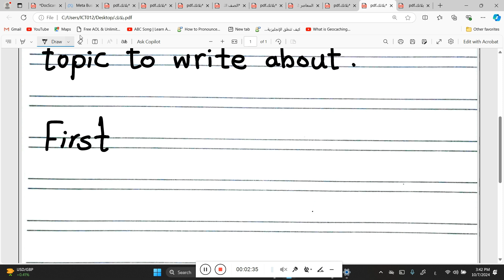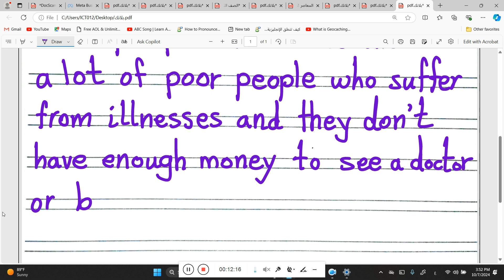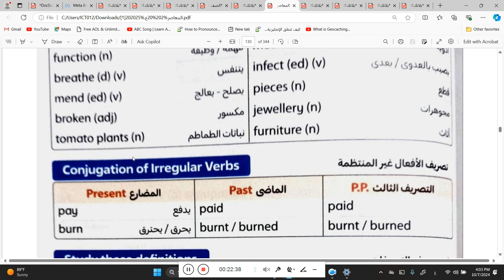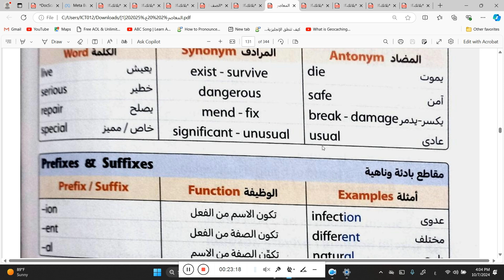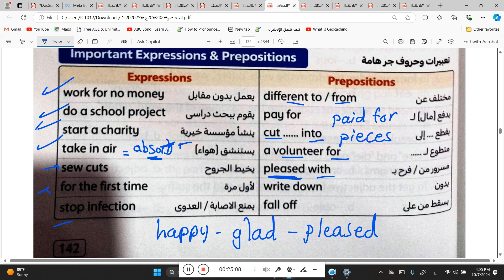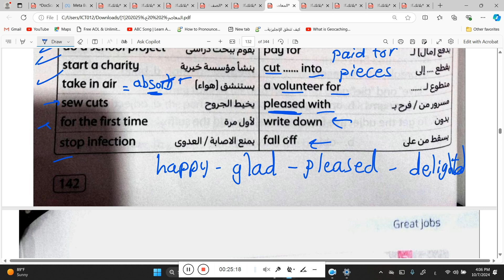شرح منهج New hello الصف الثانى الاعدادى paragraph about My dream job